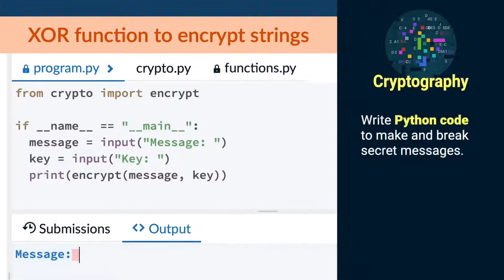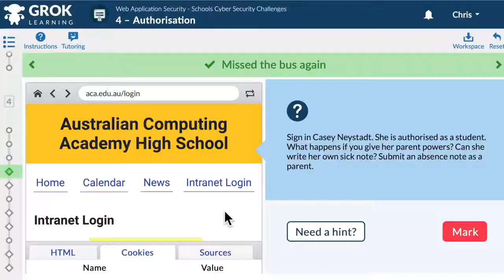Learn about the Schools Cyber Security Challenges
In this short introduction, learn about the importance of cyber security education, and take a brief look at our four challenges for high school students around Australia.